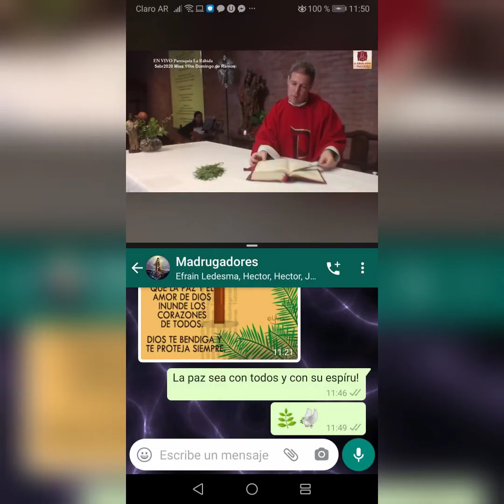La Rábida online cumple un mes de transmisiones en vivo